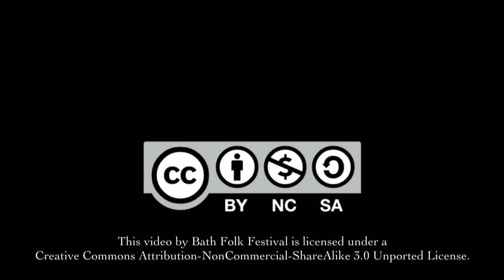Steve Turner - Peace Descends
Steve Turner sings Paul Metsers' wonderful 'Peace Descends' at the Bath Folk Festival.